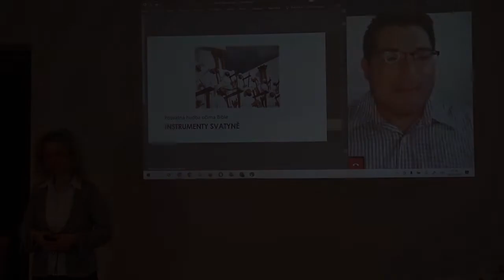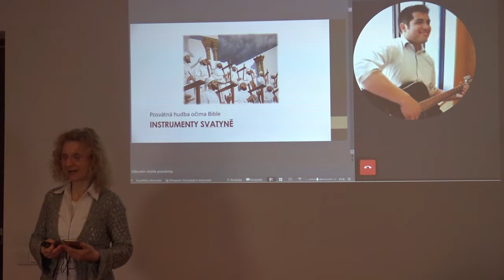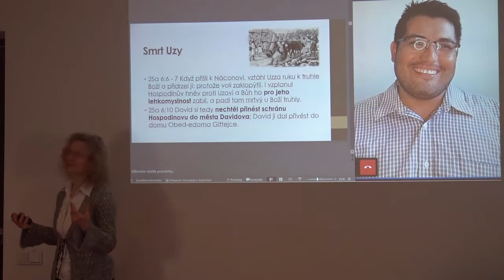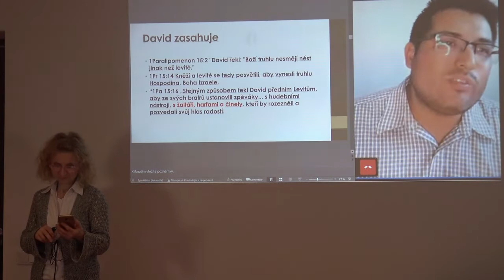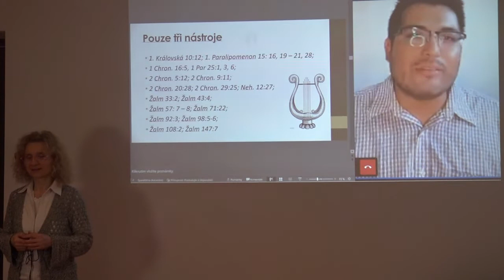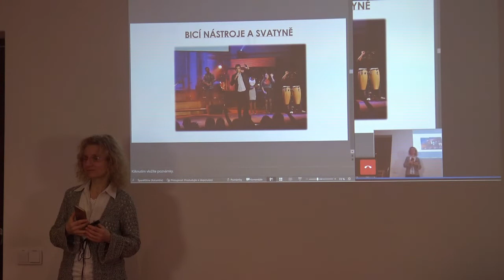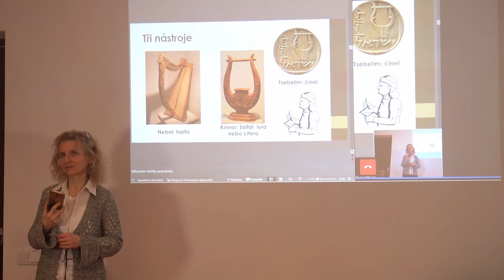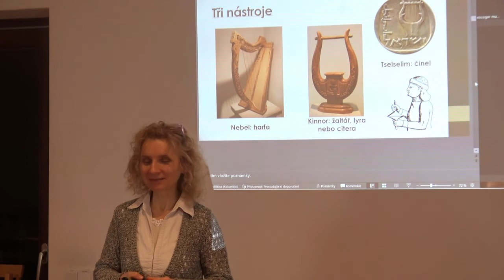Hudba v Bibli - 03 Hudba ve Svatyni